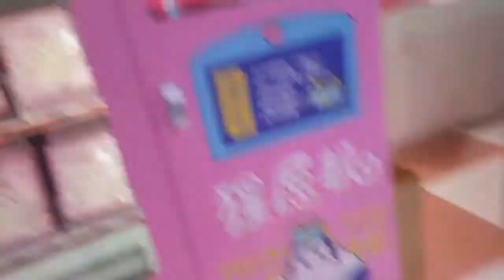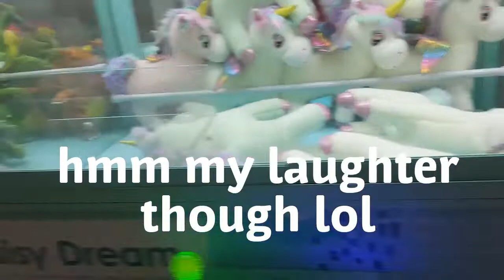This was crazy /*must watch vlog/Zambian youtuber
Instagram.com/tinahmcwilliams